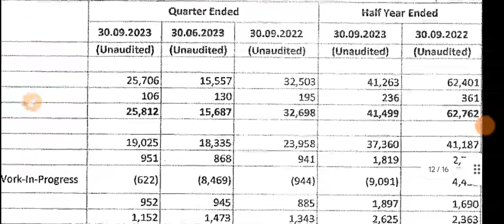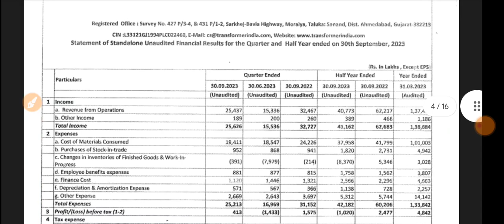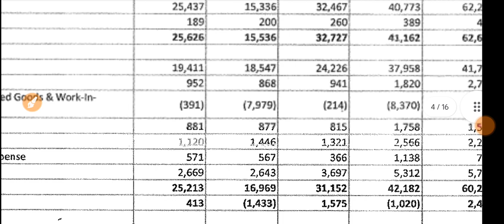Transformers and Rectifiers India Q2 Results 🔴 Transformers and Rectifiers India Ltd